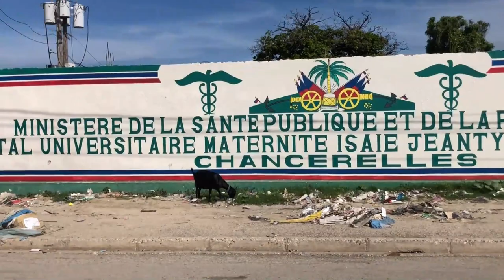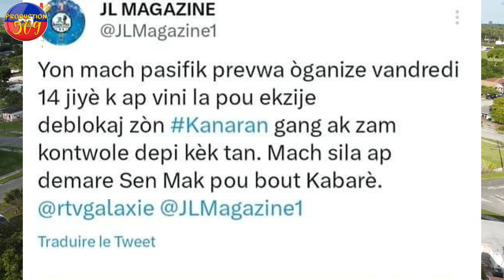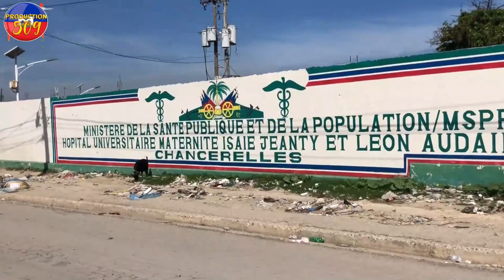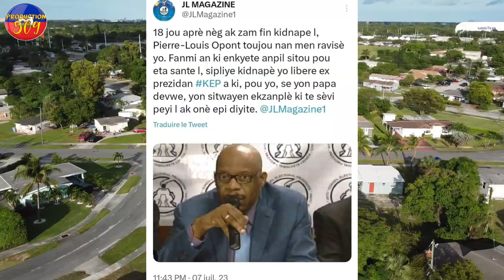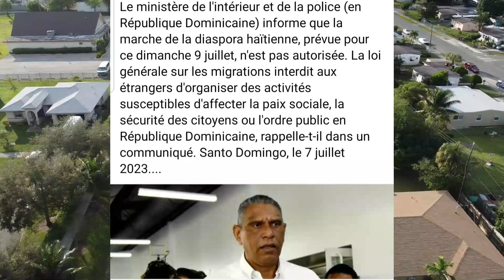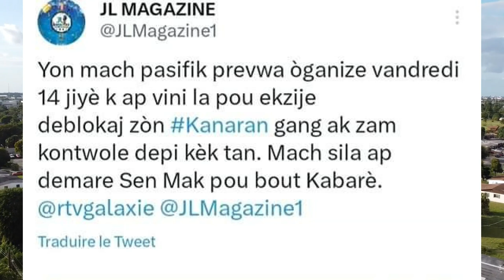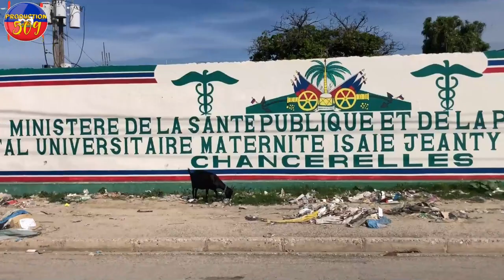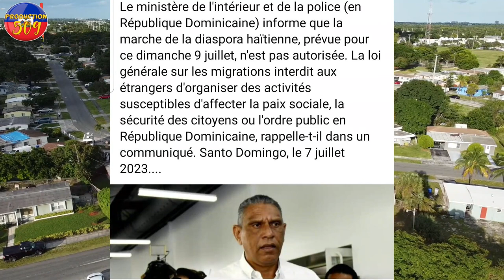B4NDI AK ZAM DEBAKE NAN LOPITAL SAN FWONTYè yo ale ak yon pasyan kite pran bal pandan lap opere